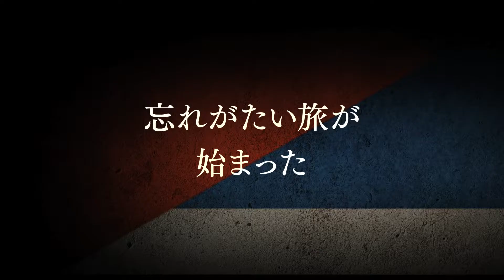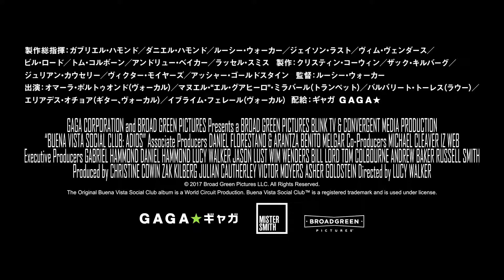『ブエナ・ビスタ・ソシアル・クラブ★アディオス』予告編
映画『ブエナ・ビスタ・ソシアル・クラブ★アディオス』は2018年7月20日（金）よりTOHOシネマズ シャンテほか全国で順次公開！

監督：ルーシー・ウォーカー
出演：オマーラ・ポルトゥオンド（ヴォーカル）、マヌエル・“エル・グアヒーロ”・ミラバール（トランペット）、バルバリート・トーレス（ラウー）、エリアデス・オチョア（ギター、ヴォーカル）、イブライム・フェレール（ヴォーカル）
配給：ギャガ